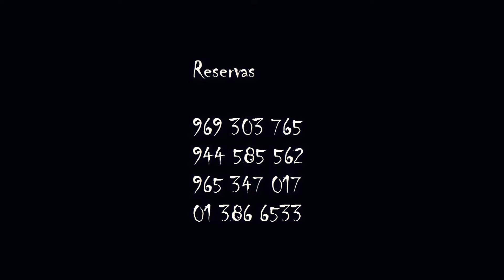JMTIEMPO TE INVITA A CANOPUS STUDIOS